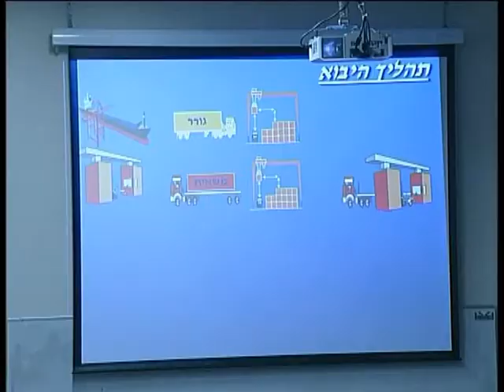תהליך היבוא והיצוא בנמל אשדוד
הסבר על תהליך היצוא והיבוא בנמל , מתוך הרצאה של יהודה נקשווילי - ראש מחלקת מכולות בנמל אשדוד בהרצאה בפני תלמידי בי"ס אורט באשדוד על היבטים שונים בתפעול הנמל